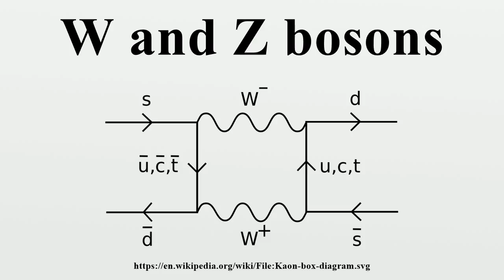W and Z bosons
The W and Z bosons (together known as the weak bosons or, less specifically, the intermediate vector bosons) are the elementary particles that mediate the weak interaction; their symbols are W+, W−, and Z.The W bosons have a positive and negative electric charge of 1 elementary charge respectively and are each other's antiparticles.

Image-Copyright-Info
Image-Copyright-Info